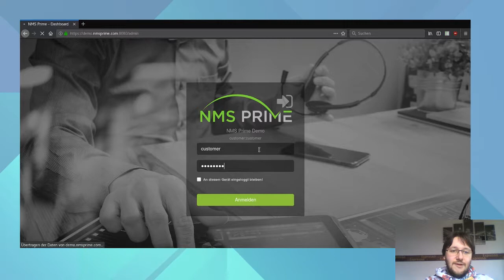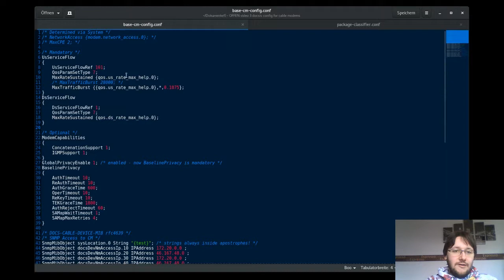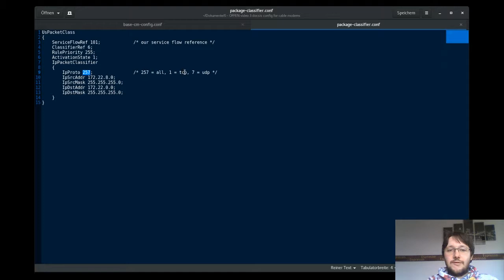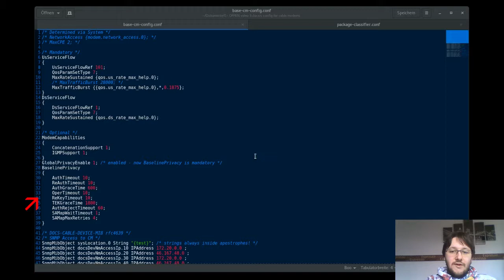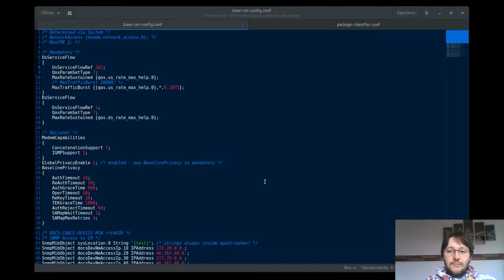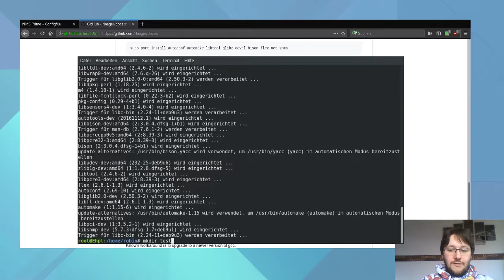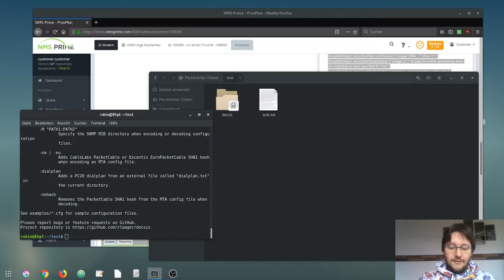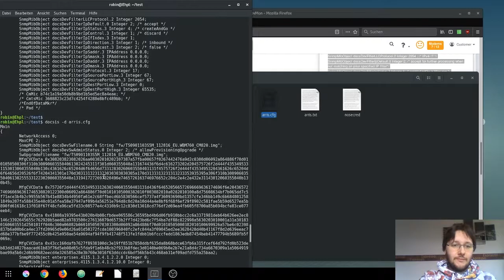DOCSIS Configs: Creating and compiling configfiles for cable modems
In this video I will show a basic DOCSIS configuration file for cable modems
and try to explain what each line of the configfile means.
This video will also show you how to use the DOCSIS Utility and
how to encrypt and decrypt a configurationfile for cable modems.

NMS Prime is a free and open source DOCSIS provisioning and